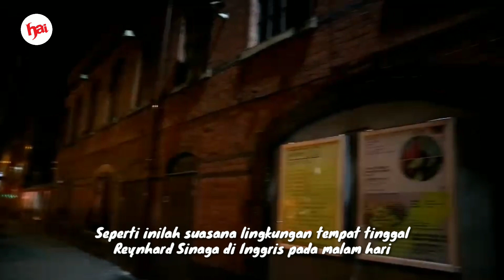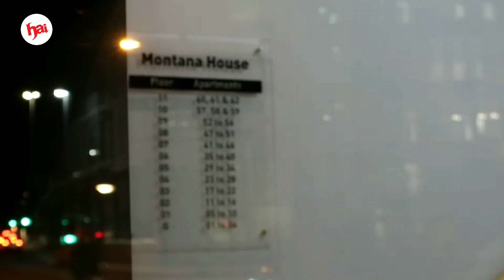Seperti Ini Tempat Tinggal Reynhard Sinaga di Inggris Pada Malam Hari | HAI Was Here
Reporter HAI, Adhya Anwari, mampir ke nightclub dan tempat tinggal Reynhard Sinaga di Inggris pada malam hari. Seperti apa suasananya?

EDITORIAL OFFICE
GridNetwork I 5th Floor Jl. Panjang No. 8A Kebon Jeruk Jakarta 11530
ADVERTISING
GridNetwork 5th Floor
Jl. Panjang No. 8A Kebon Jeruk Jakarta 11530